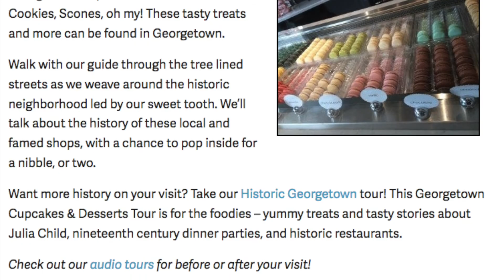Georgetown Cupcakes & Desserts Tour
Check out DC by Foot's newest tour! This guided tour through Georgetown will tell you all about the foodie history, and includes samples from some of our favorite sweet shops.

You can walk off all the delicious treats by following one of our self-guided Georgetown tours